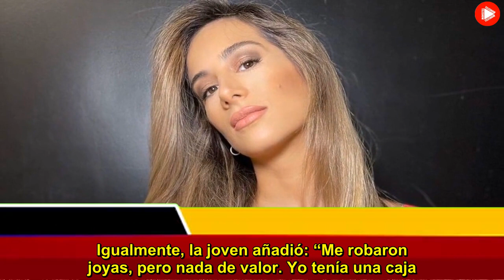“Fueron dos personas” Estefi Berardi vivió un terrible momento